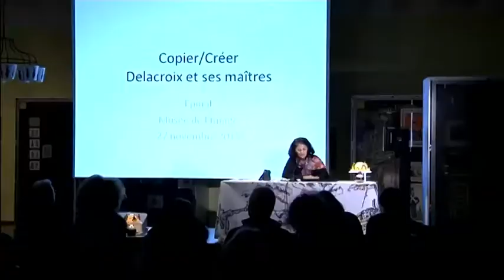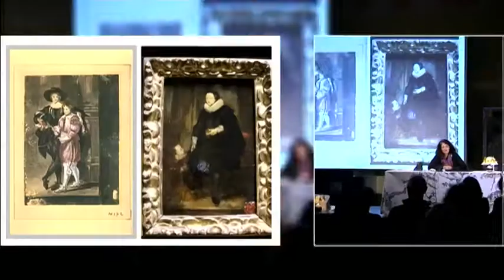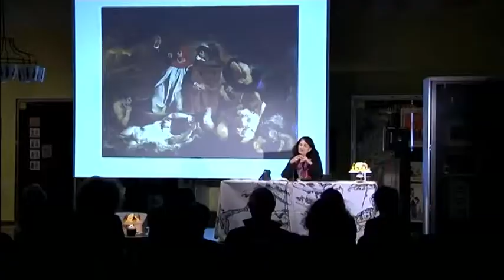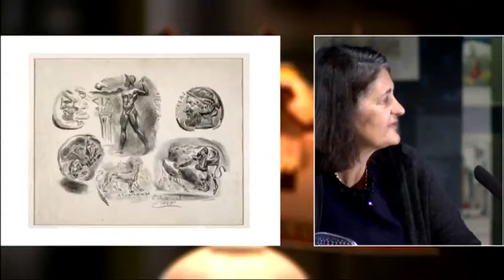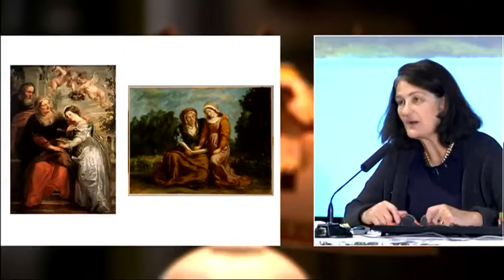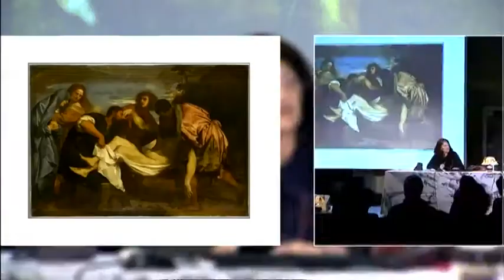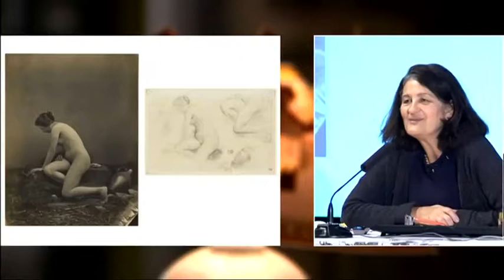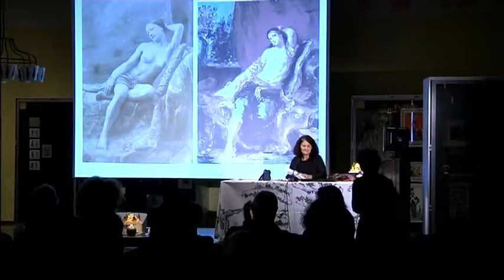Copier / créer, Delacroix et ses maîtres, par Mme Dominique de Font-Réaulx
Conférence animée par Mme Dominique de Font-Réaulx lors des Rencontres de l'Image de 2015 au Musée de l'Image | Ville d' Épinal.

Copier / créer, Delacroix et ses maîtres
Dominique de Font-Réaulx, conservateur général, musée du Louvre, directrice du musée Eugène-Delacroix, Paris

Eugène Delacroix (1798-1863) a toujours esquissé ou même copié les œuvres des grands peintres qu’il admirait, Rubens, Vélasquez, Rembrandt, Véronèse... Charles Baudelaire, en 1863, disait : Il avait deux manières très distinctes de copier. L’une, libre et large, faite moitié de fidélité, moitié de trahison, et où il mettait beaucoup de lui-même. […] Dans l’autre manière, Delacroix se faisait l’esclave le plus obéissant et le plus humble de son modèle. […]